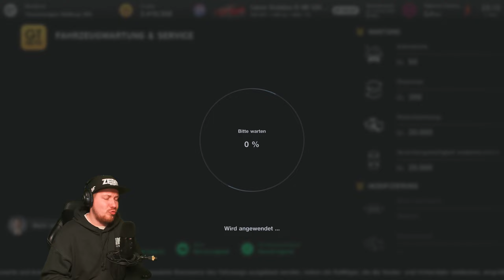MITSUBISHI LANCER EVO IX TUNING! - GRAN TURISMO 7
(meine Kleidungs & Accessoire Marke)